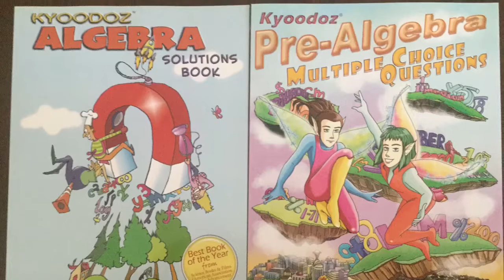How To Draw Kawaii (かわいい | 可愛い) Burrito | (Step by Step Easy)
Kyoodoz Presents How To Draw Kawaii (かわいい | 可愛い) Burrito |  (Step by Step Easy). This video is intended to teach viewers how to draw kawaii/chibi (Cute Art/Characters)